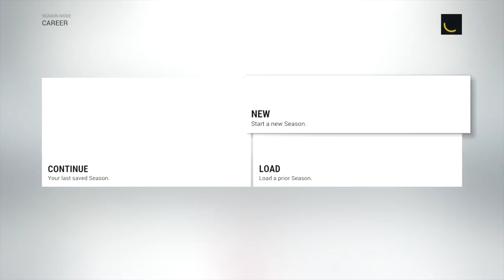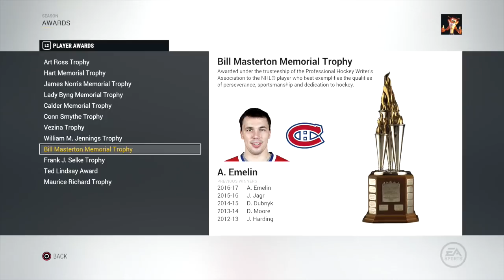CAN JONATHAN DROUIN CARRY THE MONTREAL CANADIENS TO THE STANLEY CUP? | NHL 17 | ARCADE REGIMENT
Shoutout to "Revived Legacy" for originating these types of videos.

Much love to "Adam Massacre" for "The Second Coming" cover. :D